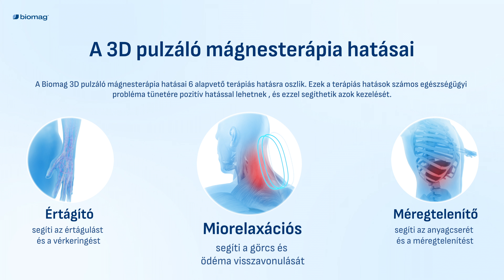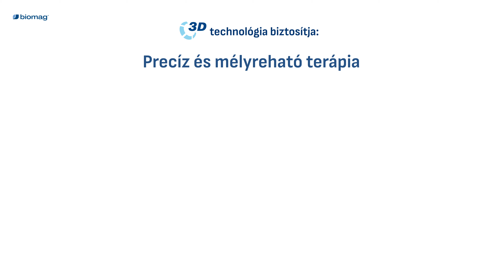Mágnesterápia szabadalmaztatott 3D technológiával Biomag | A legjobbat az egészségéért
A Biomag szabadalmaztatott 3D technológiával rendelkező impulzusos mágnesterápiája  világszerte segíti az embereket a jobb egészséghez. Tegye meg Ön is a legjobbat az egészségéért, és válassza a Biomag készüléket.

A Biomag 3D pulzáló mágnesterápia hatásai 6 alapvető terápiás hatásra oszlik. Ezek a
terápiás hatások számos egészségügyi.

Mi szívesen biztosítjuk Önnek a teljes körű ellátást. Vegye fel velünk a kapcsolatot még ma.